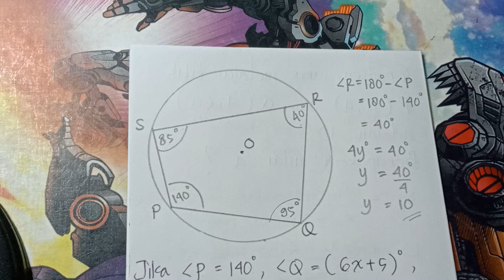Jika P=140°, Q=(6x+5)°, R=4y°, dan S=85°, hitung besarnya x-y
Boleh request pembahasan soalmu di sini